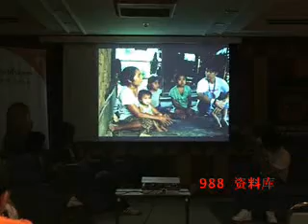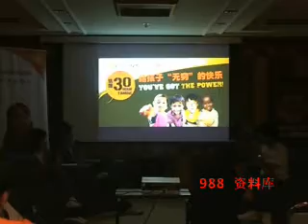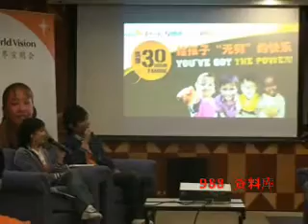988DJ大宝与光良和你一起分享"饥饿30寮国之旅"part 3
988DJ大宝与光良和你一起分享"饥饿30寮国之旅"part 3